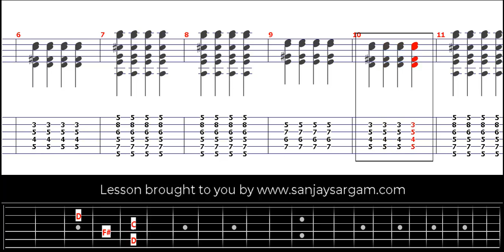Basic Blues Pattern A7 - Guitar Tutorial (Fingerstyle)